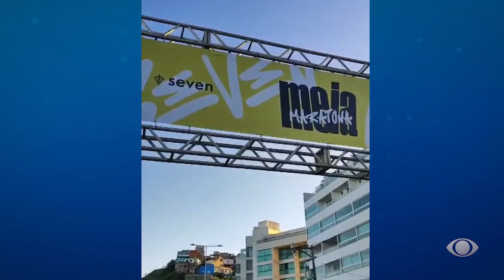INTERIOR ACONTECE 2 - 22/04/24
Macaé, no Norte Fluminense, realizada 3° etapa estadual de Karatê, o prefeito Welberth Rezende aproveita o evento para promover o esporte na cidade.
Arraial do Cabo e Cabo Frio, na Região dos Lagos realizam meia maratona, o evento aconteceu no domingo (21) e teve mais 1500 inscritos.